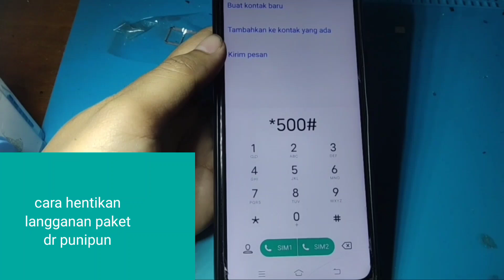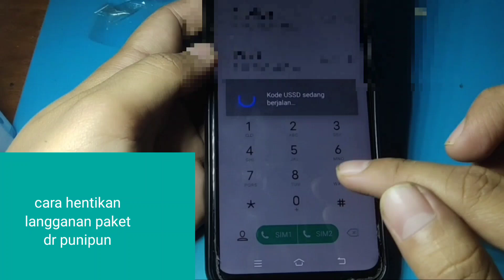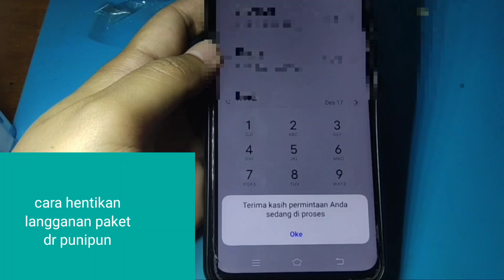CARA HENTIKAN LANGGANAN PAKET DR PUNIPUN